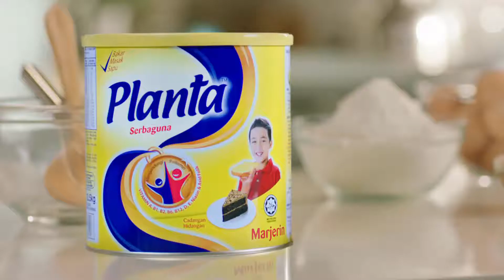PLANTA Hari Raya 15'